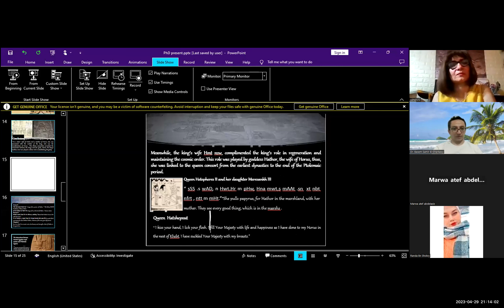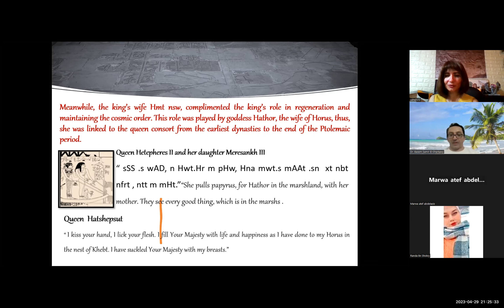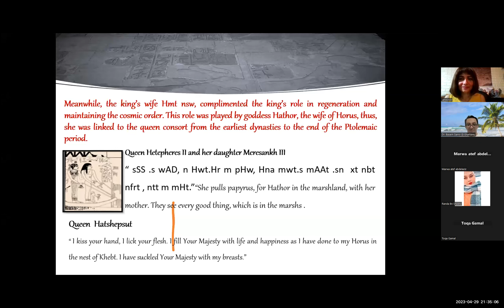التعامل بين النساء في مصر خلال العصرين اليوناني والروماني (ج4/ 4) - د. زينه سالم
ضمن فعاليات المؤتمر الدولي الثالث لجروب
 آثار وحضارة مصرية - Egyptology
على الفيسبوك، وعنوانه
"الحياة الاجتماعية في مصر عبر العصور"
 - بتطبيق زووم
والذي يستمر حتى نهاية شهر أغسطس 2023م